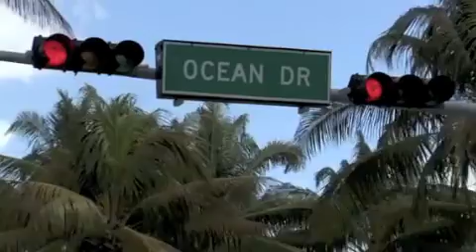Dwyane Wade Speaker - Dwyane Wade Speaking Engagements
One of the leading athlete booking agencies and motivational speakers bureaus in the country, AthletePromotions assists corporations in finding Dwyane Wade's agent, Dwyane Wade speaker bureau, business manager and representation. Contact Dwyane Wade's management company, marketing company, assistant, PR Firm and publicist, booking Dwyane Wade speaker appearances, personal appearances, view past Dwyane Wade speaking engagements, hiring Dwyane Wade for endorsements and book Dwyane Wade autograph signings. Search for Dwyane Wade's contract info, official website, charity and foundation, find Dwyane Wade's email address and Dwyane Wade's phone number and hire Dwyane Wade for speaking engagements, as a keynote presenter or special event host. Read information about Dwyane Wade's biography, achievements, statistics, accomplishments and appearance booking fees. We are an athlete booking agency and sports marketing agency that also hires Dwyane Wade for corporate event appearances, celebrity golf tournaments, tradeshows, conventions, store grand openings, licensing deals, print advertising and television commercials. Our booking agents specialize in finding the fees, price and costs to hire Dwyane Wade for your next event. or follow Dwyane Wade's Twitter account.